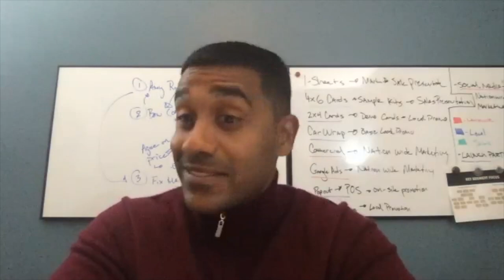Dilan Jay & Daniel Zirilli Interview - Hollow Point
Vegas Film Critic (Jeffrey K. Howard) speaks with Actor/Producer Dilan Jay and Director Daniel Zirilli for the new crime drama, Hollow Point.